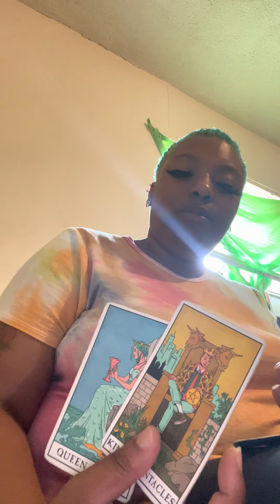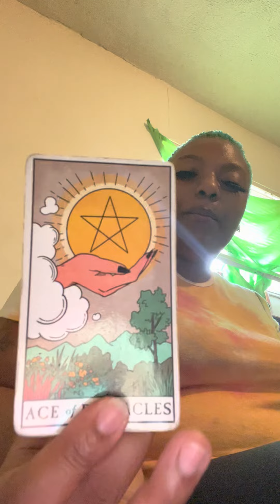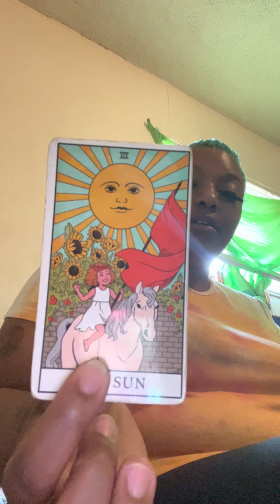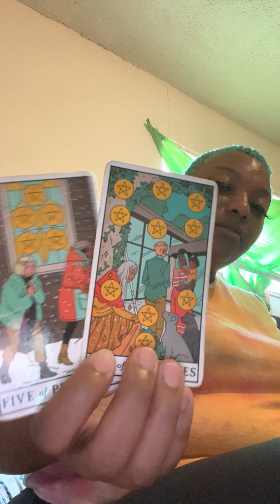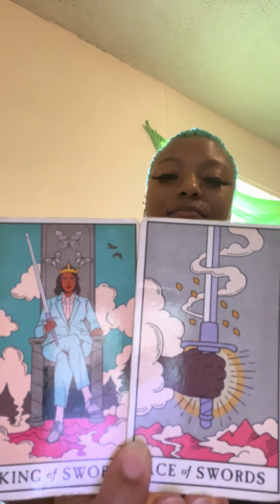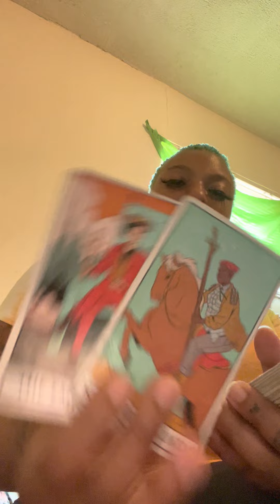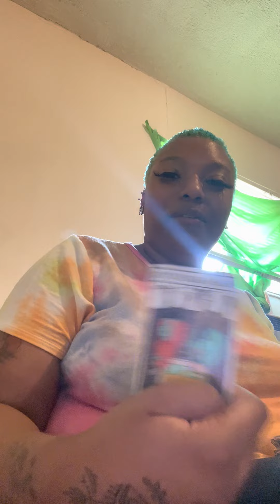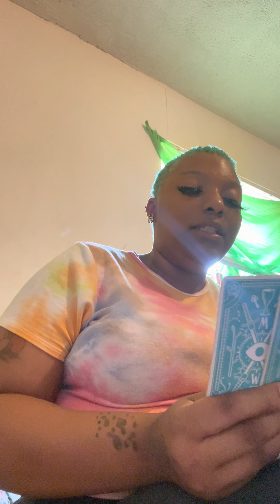🎤🚀🎥 Fire Signs : Your Life Is Taking Off .. Everyone Can See It No Turning Back